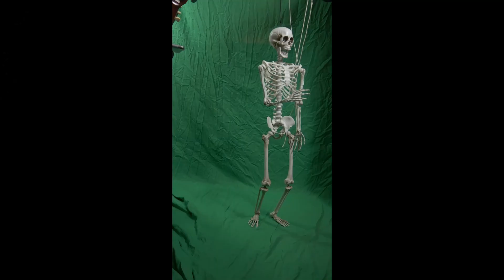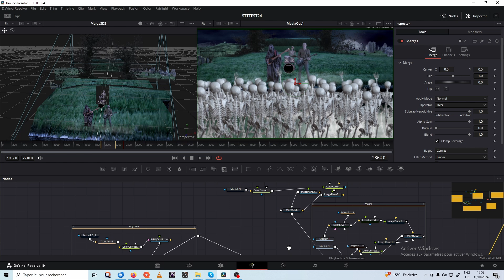Kiwiphonique - Sur ta tombe - Halloween music video demo reel (FreNch punk rock)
Hi all, and happy halloween!
This is a project I was hoping to complete in time for today, but this got a lot more complicated than I could handle. So I just made a demo reel with whatever shots I could show (nothing really finished)
See you next year hopefully

You can check my project KIWIPHONIQUE here (French punk-rock)